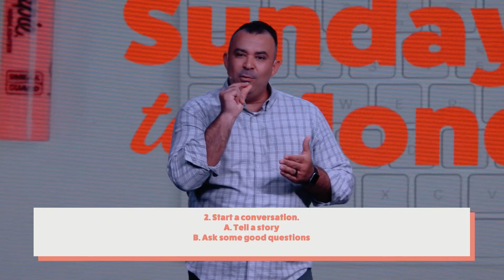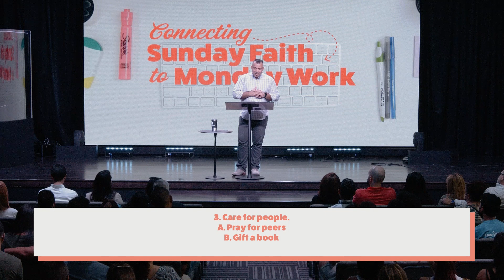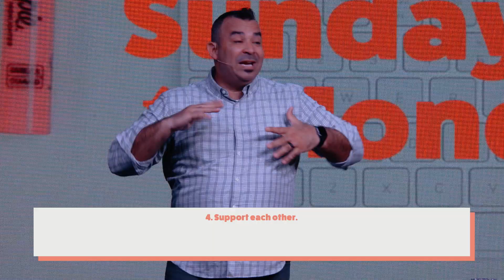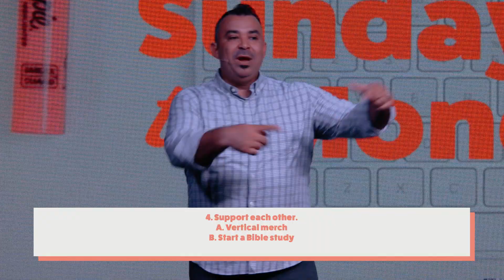4 Practical Ways To Shine Some Jesus At Work // Virgil Sierra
4 Practical Ways To Shine Some Jesus At Work

1.   Model integrity.

A. Pick up trash
B.  Be salt and light
C.  Honor all around

2.   Start a conversation.

A. Tell a story
B.  Ask some good questions
C.  Be vulnerable

3.   Care for people.

A. Pray for peers
B.  Gift a book
C.  Write a note

4.   Support each other.

A. Vertical Merch
B.  Start a Bible study
C.  Speak up

- Decide which one thing you will do this week to live your faith where you make your living.